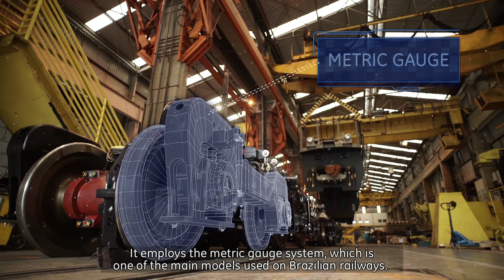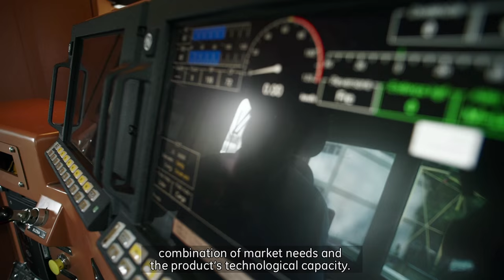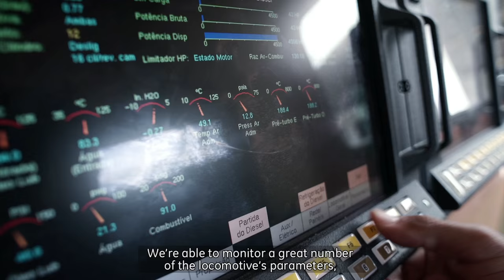Locomotoras digitales para un nuevo rumbo en Brasil | GE Latinoamérica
La nueva era de los ferrocarriles en Brasil es digital. Hemos alcanzado un hito, con la entrega de la locomotora #1500 de GE en Brasil. Rumo ALL es cliente de GE y recibe la Evolution ES43BBi, la primera locomotora con la tecnología digital producida en Brasil, en la planta de GE Transportation en Contagem, Minas Gerais. La locomotora ya sale de fábrica listo para recibir a los sensores de software y monitoreo.